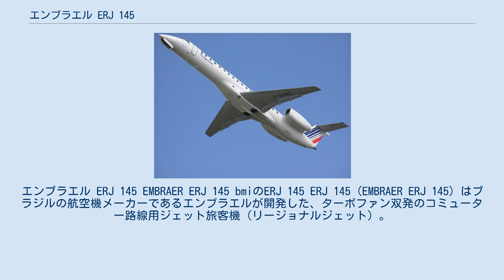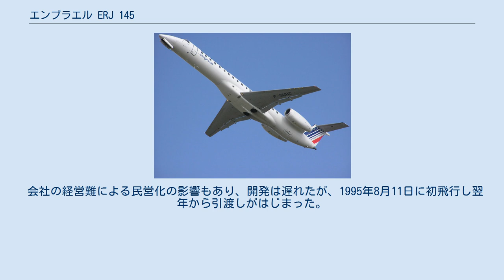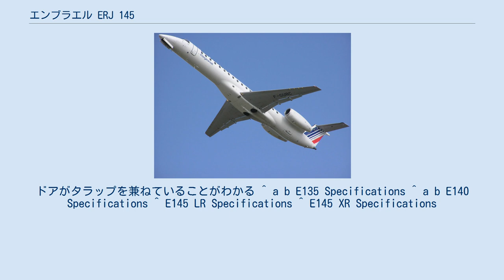エンブラエル ERJ 145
エンブラエル ERJ 145 EMBRAER ERJ 145 bmiのERJ 145 ERJ 145（EMBRAER ERJ 145）はブラジルの航空機メーカーであるエンブラエルが開発した、ターボファン双発のコミューター路線用ジェット旅客機（リージョナルジェット）。
この市場の航空機としてはベストセラーを記録している。
主な競合機種はボンバルディア・エアロスペースのCRJシリーズ。
 1989年に最初に計画が発表された時には、同社が先に開発したターボプロップ機であるEMB 120と共通点を多く持っていたが、開発が進行するとエンジン位置が主翼から胴体後部に移されるなど、全く異なる機体へと進化していた。
 会社の経営難による民営化の影響もあり、開発は遅れたが、1995年8月11日に初飛行し翌年から引渡しがはじまった。
欧米をはじめとする世界各国向けに輸出され、2020年に生産終了するまで1,231機が生産された。
 機内は通路を挟んで片側は1列、反対側は2列の座席配置となっている。
ATR-42やボンバルディアDHC-8-300などの同程度の定員のターボプロップ機の置き換え機種として重用され、例えばアメリカ国内の中堅都市間を結ぶ地域路線やヨーロッパの近距離国際線に用いられているケースが多い。
 日本の航空会社では採用されていないが、コリアエクスプレスエアが日本乗り入れに用いている。
 ERJ 145のキャビン インド空軍のDRDO AEW&C ブリストルのブリストル空港から離陸後、ギア（降着装置）とフラップを収納し上昇するERJ 145 タイのサコンナコーン空港で搭乗業務中のPBエアのERJ 145LR。
ドアがタラップを兼ねていることがわかる ^ a b E135 Specifications ^ a b E140 Specifications ^ E145 LR Specifications ^ E145 XR Specifications